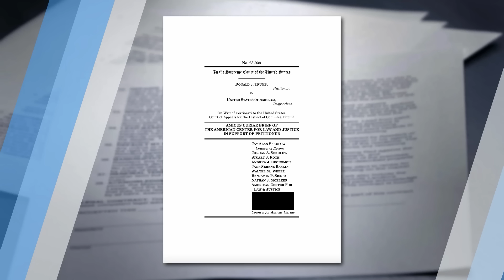Adam Schiff Attacks Supreme Court Over Trump Immunity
Tomorrow the ACLJ is taking major legal action in the U.S. Supreme Court case regarding presidential immunity and specifically former President Donald Trump.
After special prosecutor Jack Smith delivered an indictment against President Trump, charging him of conspiring to defraud the United States, and attempting to obstruct an official proceeding, a federal appeals court ruled that Trump could not claim presidential immunity in the case.

We’re filing a critical amicus brief tomorrow in support of presidential immunity, to defend not only Trump, but every living president, past, present, and future.
This is an extremely dangerous precedent. A president cannot be subject to legal charges after they leave office for actions taken in their official capacity as President of the United States. Otherwise, it will open up a firestorm of cases against former presidents.